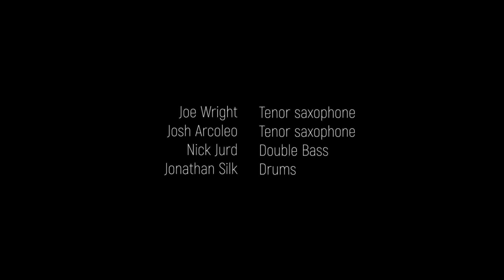03 RESIGNED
Created for FORJ to accompany their 7 miniature improvisations in response to a word, shape and dynamic contour. Made using After Effects.